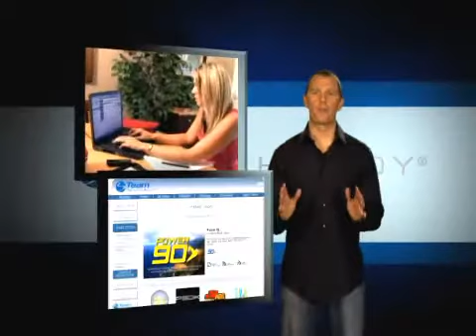Team Beachbody 4 Minute Business Opportunity Overview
- This is a short 4minute business opportunity presentation for Team Beachbody